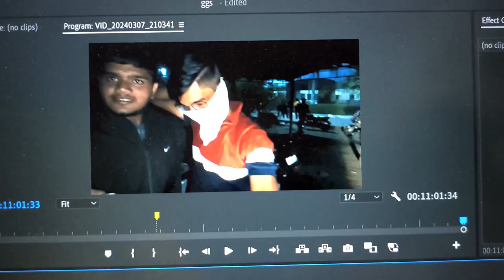Last Day Of College | Sports Week Champions | Creatine Intake Day 22